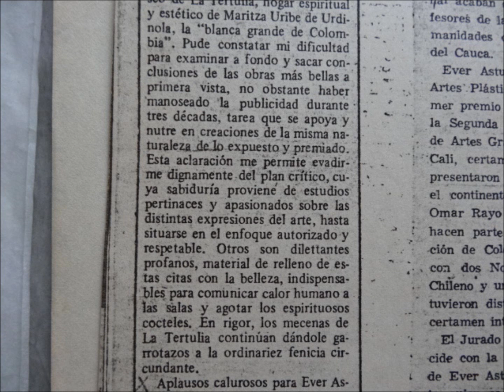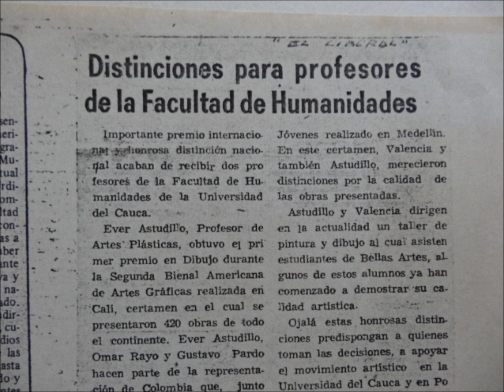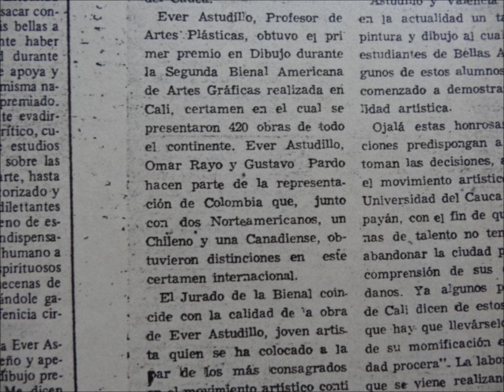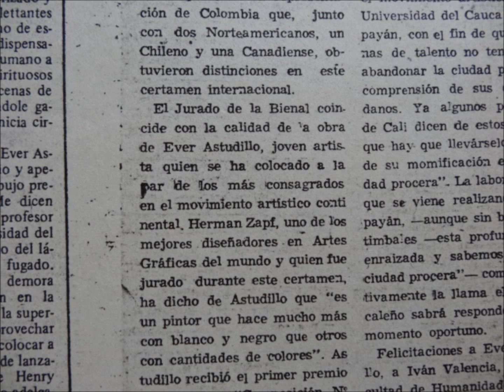EVER ASTUDILLO RESEÑA 20 DE OCTUBRE DE 1973